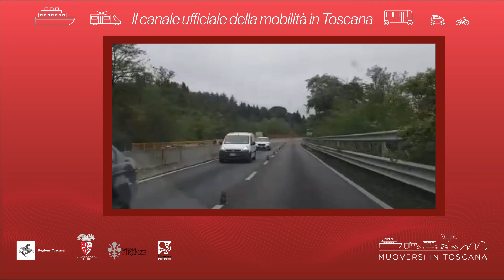Muoversi in Toscana - Edizione delle 12.30 del 29 marzo 2020